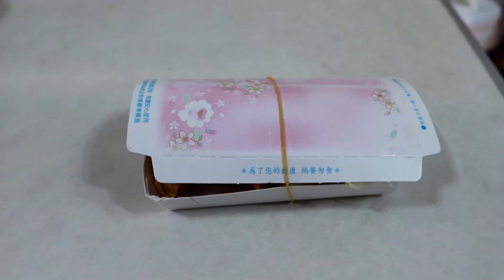櫻花革命倒了！玩家在爽什麼？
手遊倒閉是很正常的，
怎麼會讓玩家歡天喜地？

櫻花革命到底做錯什麼事？
讓眾人紛紛踩他一腳